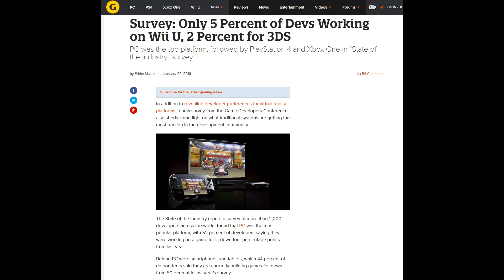GDC: 5% of Devs making Wii U games, 3% 3ds, 4% Vita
Handhelds and Nintendo platforms are dead. Deal with it.